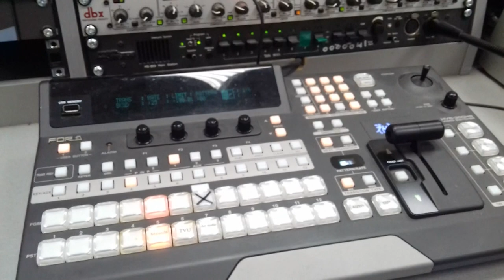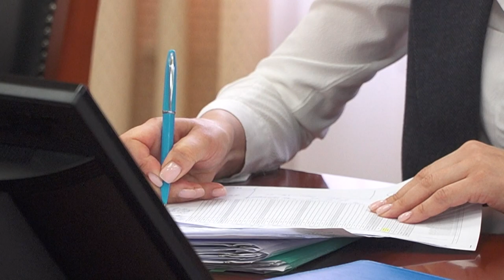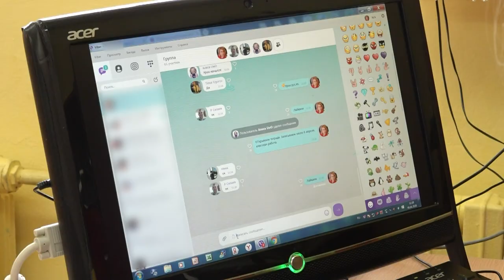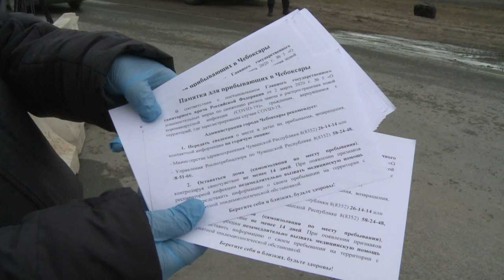Республика 06.04.2020 на русском языке. Специальный выпуск в 16.00